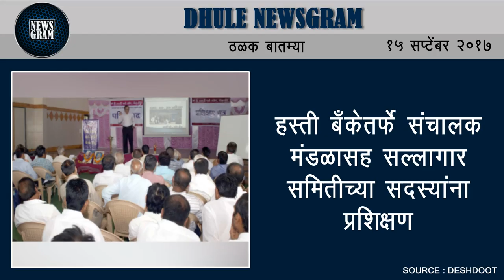Dhule Newsgram | Dhule News | Today's News Headlines | 15 September 2017